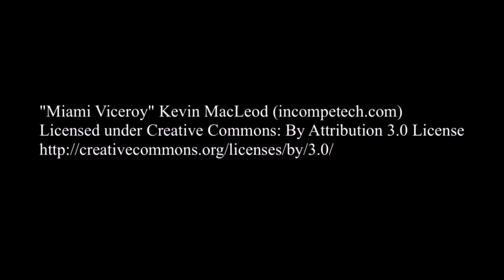The Key to Becoming a Master at the Game